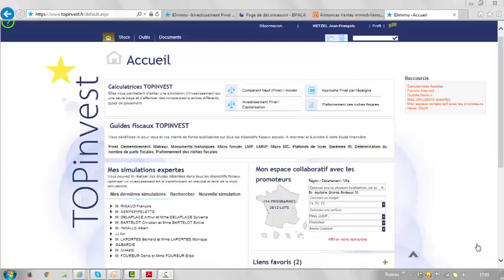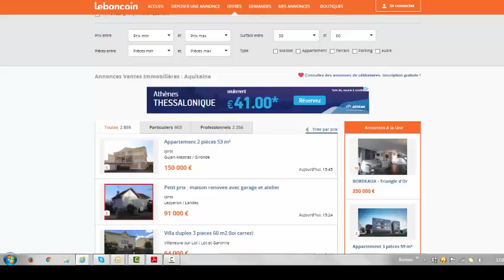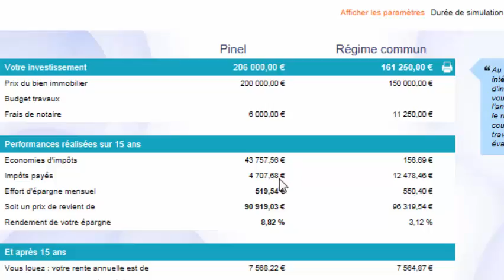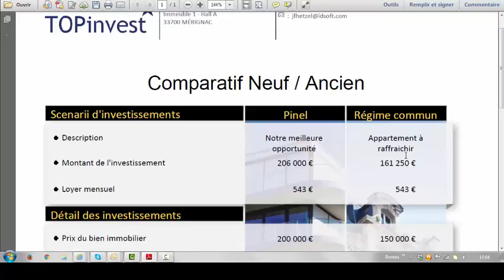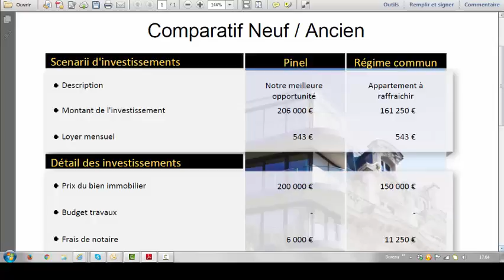Comparatif neuf ancien